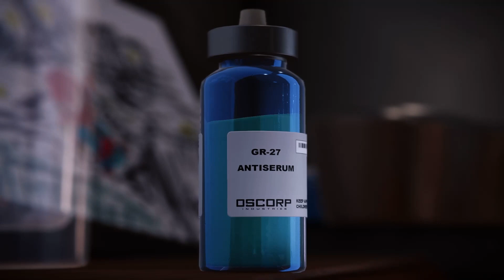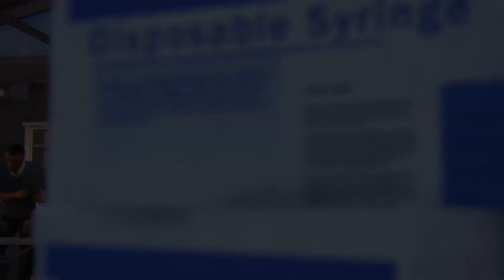Spider-man Remastered | Death of Aunt May | #66 | Maximum Graphics | Ryzen 5900X | 6800XT